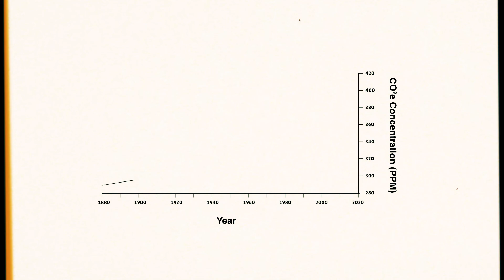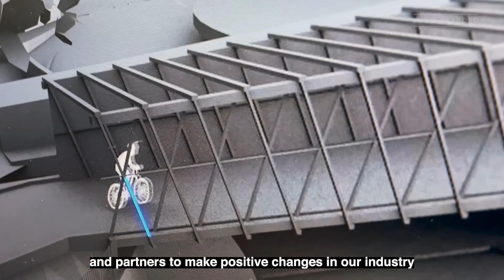Buro Happold - Taking Collective Climate Action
Extreme weather events are occurring in every region across the globe, causing social, environmental and economic crises. If emissions do not fall within the next two decades then it is very likely that temperatures will continue to rise to three degrees above pre-industrial levels, intensifying the emergency.

Buro Happold is committed to restoring our ecosystems and habitats for humans and non-humans alike. We recognise that the industry must make strong, sustained change to design and create environments from the building to a regional scale that are sustainable and fair. As engineers and consultants, we are committed to working with clients and partners to better our industry, our cities and our communities.

Projects featured -